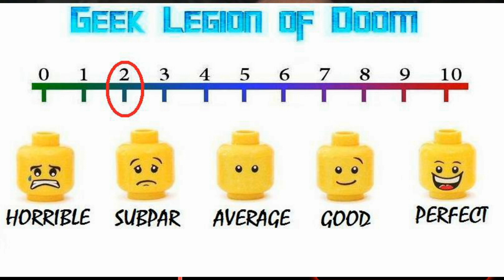THE PARAPOD : A VERY BRITISH GHOST HUNT ( 2020 Ian Boldsworth ) Mockumentary Horror Movie Review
Ian Boldsworth and Barry Dodds visit the most haunted village in the world, the home of the world's most violent poltergeist, the underground labyrinths of Edinburgh, and everywhere in between.